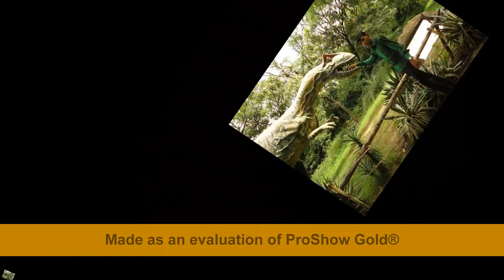picnic video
Adarsh BCA College students at indroda park, gandhinagar